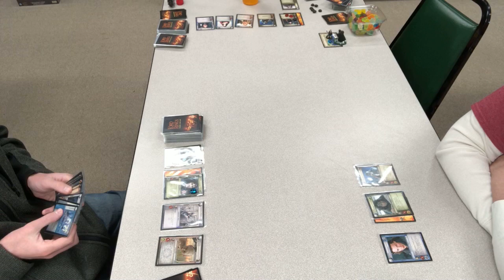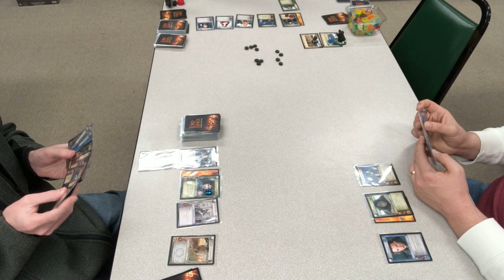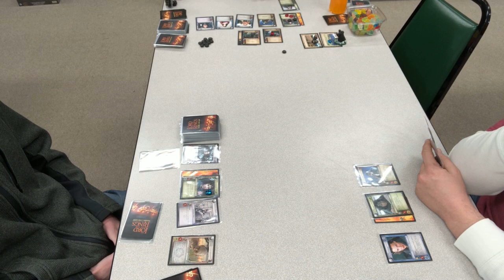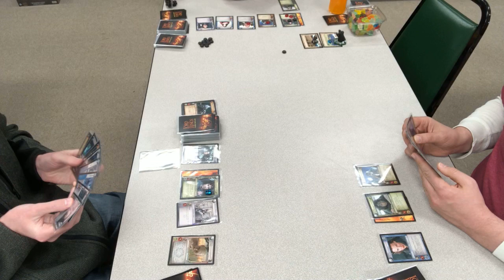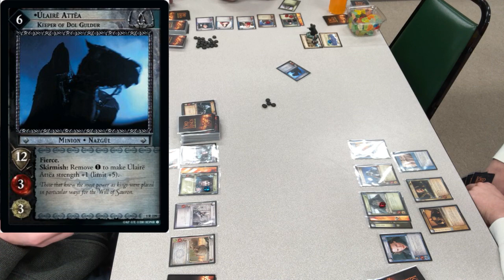Lord of the Rings TCG Gameplay: Cube Draft Format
This past Saturday, Jay, Andy and I got together for a Cube Draft, based on a list designed by Phillip Gladney. The Cube uses sites from the Fellowship of the Ring block, while characters and other cards are pulled from many different blocks--but with the goal of keeping almost entirely to the game mechanics found in the game's first year. The result is a kind of "augmented" first block.